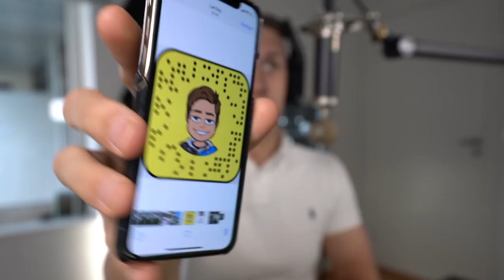verdens mest TILFREDSSTILLENDE spill.. 💦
jeg fant verdens mest tilfredsstillende spill og jeg tror jeg hater det, min OCD klarer ikke sånt!

99,- NOK kan du støtte meg slik at jeg kan leve av Youtube, du kan selvfølgelig også kjøpe merch som støtter kanalen.